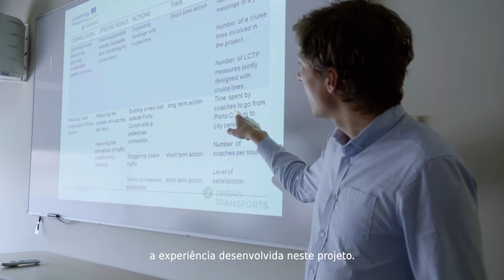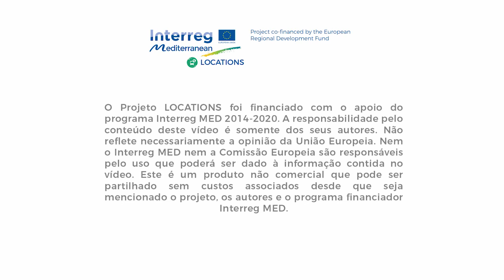AREA Interreg Locations v5 PORTO 1